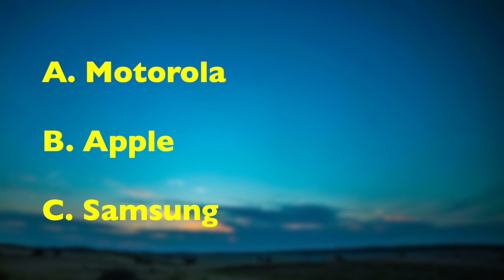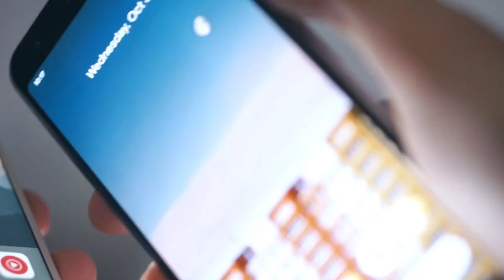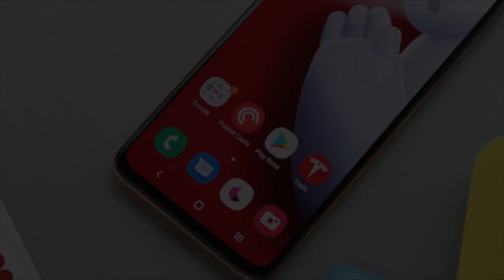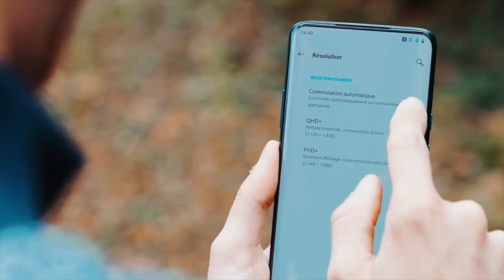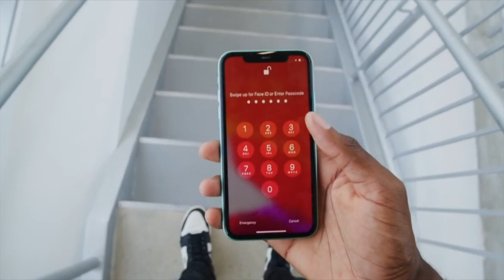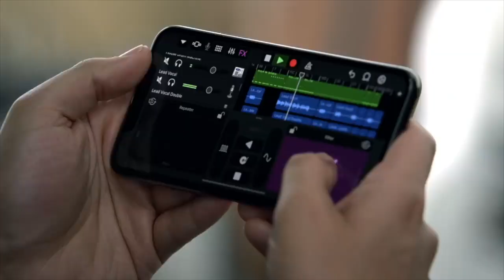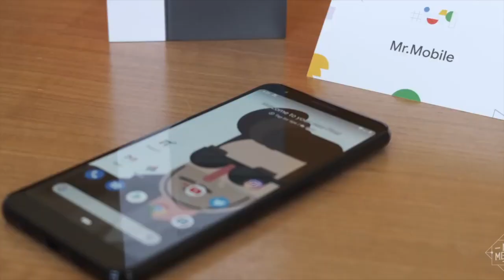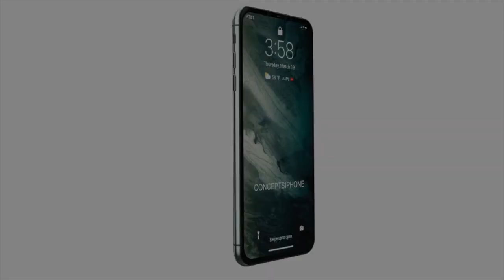Les 10 meilleurs smartphones de 2020 [ iphone12 ]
Il vous arrive de vous poser la question si quel est le meilleur smartphone de tous les temps mais vous ne savais pas lequel choisir? et bien installez vous confortablement car nous vous proposons les 10 meilleurs smartphones de 2020

Tout d’abord nous vous présentons la chaîne Moulisky, et nous vous souhaitons la bienvenue sur chaîne car ceci est toute première vidéo. mais aussi n'hesitez pas a liker la vidéo et de vous abonnez.